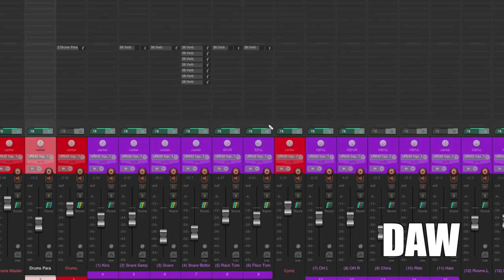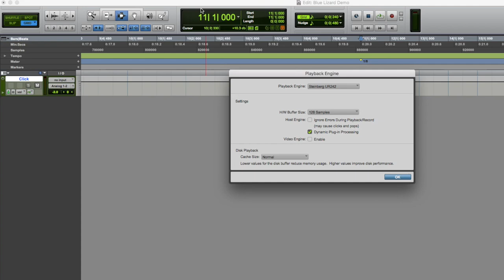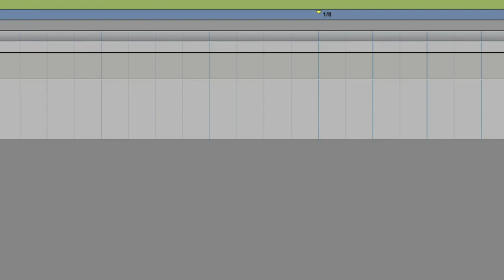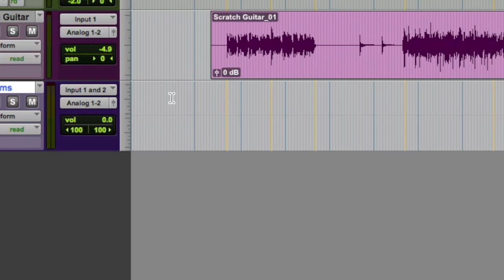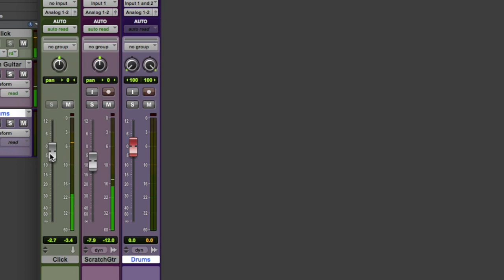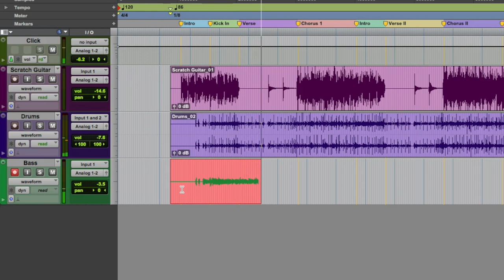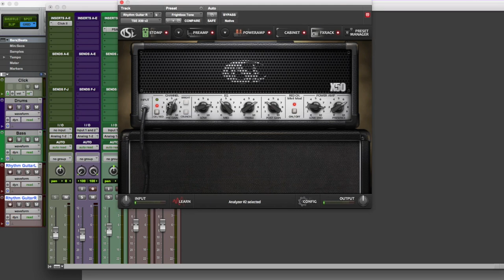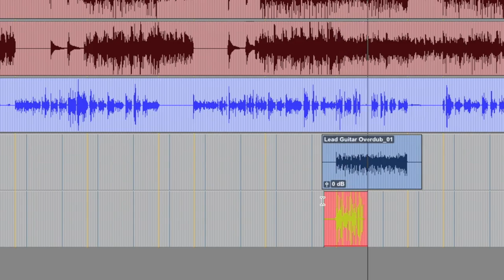How To Record Demos In Your Home Studio (Why You MUST Do It!)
Why should you record demos in your home studio?

I mean, you're gonna have to re-record everything when it comes time to record your music for real...

Why spend all of this extra time demoing your songs?

We'll I'm here to tell you that there's a reason why all pro producers and engineers spend a ton of time on preproduction (demos):

It makes things A MILLION times easier when it comes time to hit the studio...even if you're the one sitting behind the producer's chair when that time comes.

The problem is that there are a plethora of moving parts that usually take place within even the simplest of songs that often go unnoticed in a full-band live rehearsal.

Taking the time to record preproduction demos will allow you to sort these details out BEFORE you go through the trouble of recording your music for real.

Demoing your music is not only simple..you can do it on the cheap.

In this video I not only explain why you should record demos in your home studio..

I show you every piece of gear you'll need for demoing your songs and exactly how to do it.

Special thanks to Alden Media for the filming of the studio footage